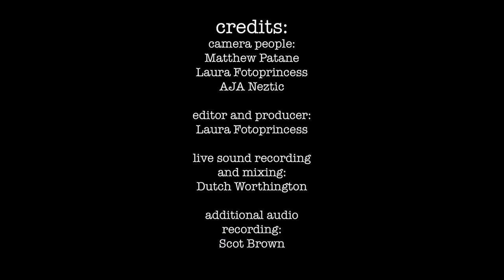Kicker – Live at Lower Bob’s Skate Park, May 2021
UK Punk - fronted by UK transplant Pete the Roadie - meets East Bay Punk in Kicker, playing their first gig since lockdown, in May 2021, with a video created by fotoprincess. See links below for more stuff!